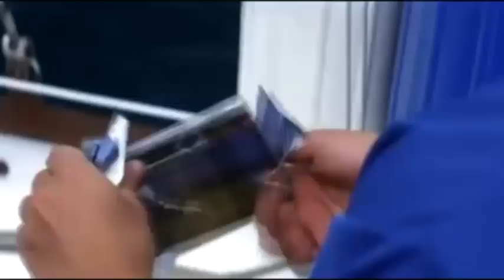50 volte il primo bacio - wouldn't it be nice beach boys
Anche se non centra con il mio canale non potevo non mettere questa fantastica scena